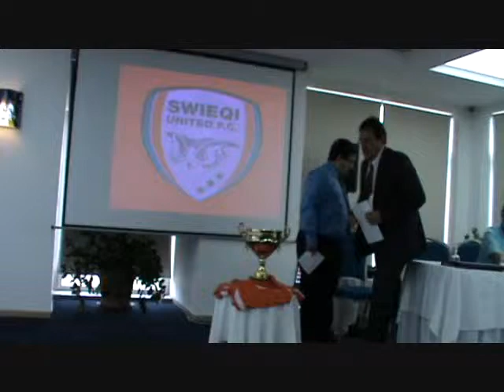Norman Darmanin Demajo Speech